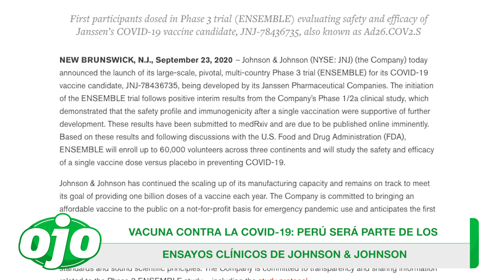Coronavirus en Perú: Johnson & Johnson realizará ensayos clínicos de su candidata vacuna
Los ensayos clínicos de la candidata a vacuna contra el coronavirus de la firma Johnson & Johnson empezarán a ejecutarse en nuestro país a partir de octubre, así lo confirmó el ministro de Relaciones Exteriores, Mario López Chávarri.